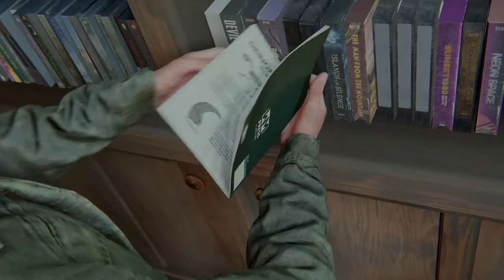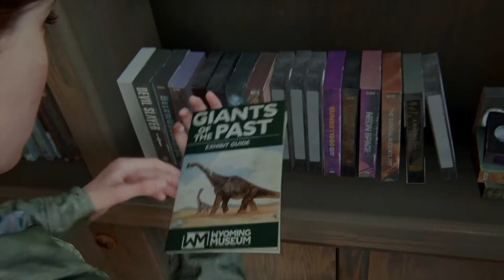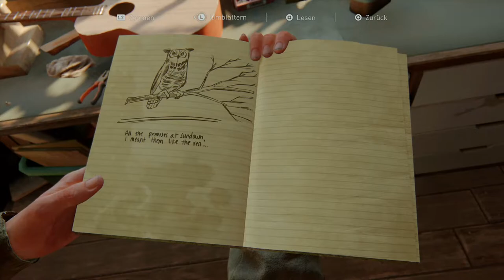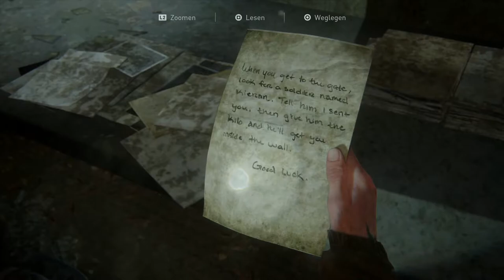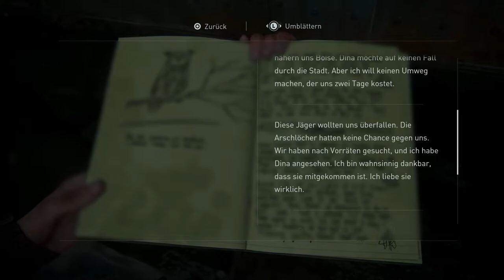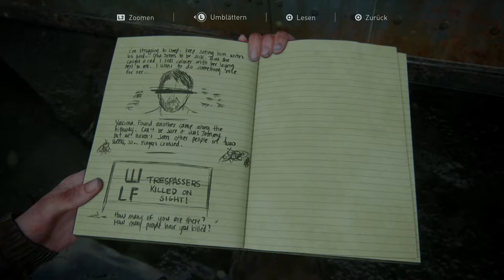The Last of Us Part II 04 : Joel ich finde dich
Die Story:

Die Handlung wird fünf Jahre nach den Ereignissen von The Last of Us ansetzen, die Protagonisten Ellie und Joel
haben in einer Siedlung in Jackson mittlerweile eine Heimat gefunden. Die Beziehung zwischen Ellie und Joel
ist zu Beginn angespannt, da er „bereit ist, seine Beziehung zu Ellie zu opfern, wenn er sie damit beschützen kann“.
Ihr neues Leben bietet ihr eine Chance, neue Verbindungen zu den Überlebenden der weltweiten Pandemie zu knüpfen.
Diese treten in Konflikt mit Joels Überbehütung. Dina, eine ihrer Mitbewohnerinnen dort ist ihr besonders ans Herz
gewachsen und die beiden freunden sich an und flirten miteinander. Nach einem schrecklichen Vorfall, der auch Dina
betrifft, macht sich Ellie auf einen tödlichen Rachefeldzug.

Erlebe die verheerenden physischen und emotionalen Konsequenzen von Ellies Rachefeldzug, wenn du dich auf die
erbarmungslose Jagd nach jenen begibst die ihr Unrecht getan haben.

Infos zum Game:

Spiel: The Last of Us Part II
Genre: Action-Adventure / Survival Horror
Entwickler:  Naughty Dog
Text/Sprache: Mehrsprachig